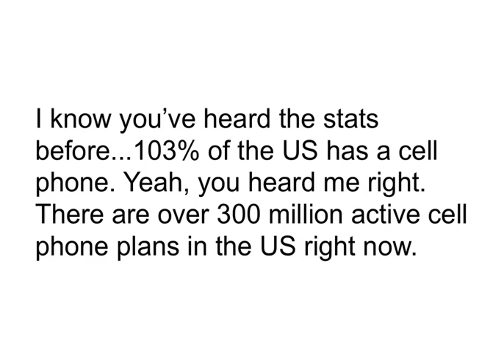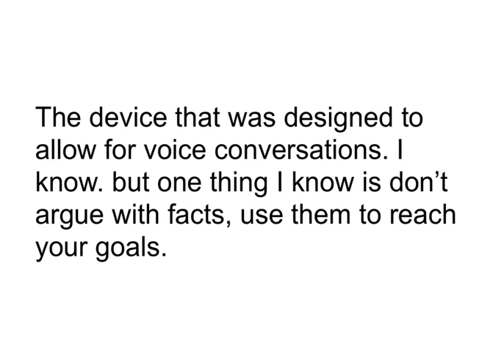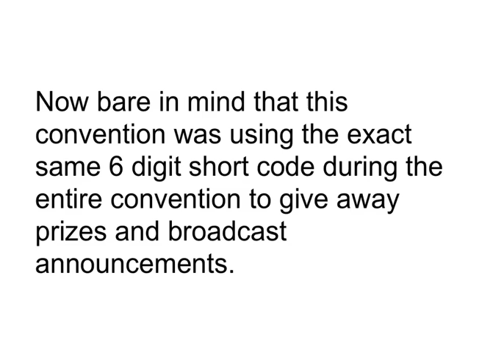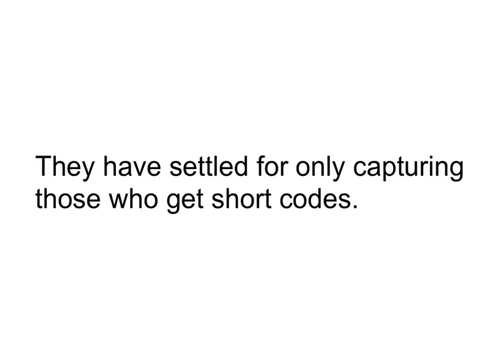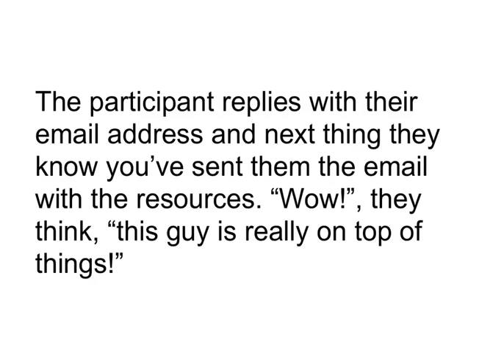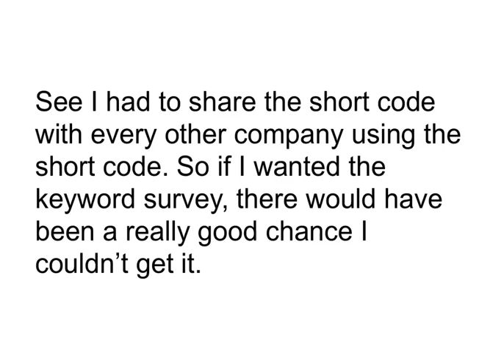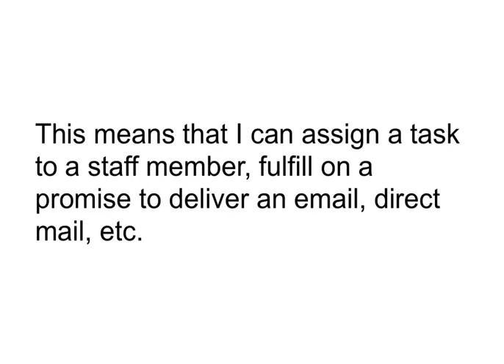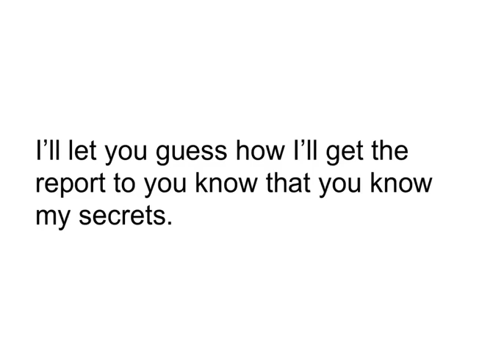SMS for InfusionSoft - How it Works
In this video Ryan Chapman of FixYourFunnel explains how SMS for InfusionSoft works to automate text messaging for InfusionSoft. Now you can create automated conversations that integrate tightly with InfusionSoft to gather data via SMS, initiate follow up sequences, apply tags, and save data into contact records.
You've never had this much power for mobile marketing